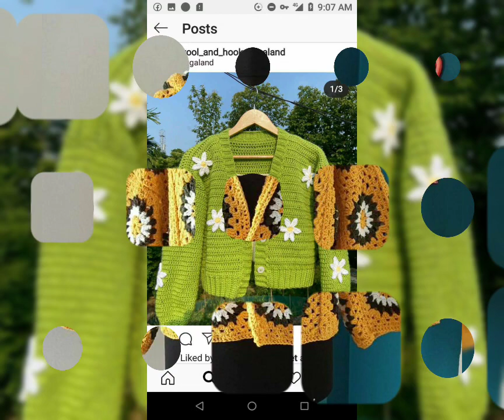Springtime Chic: Light & Breezy Crochet Jackets and Skirts for Warmer Weather